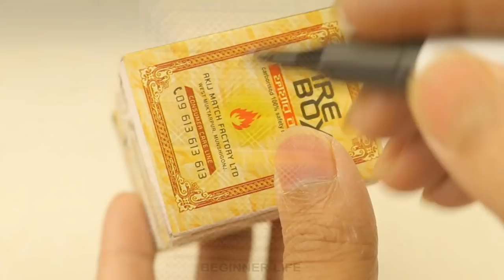4 Amazing Things You Can Make at Home Compilation - Amazing Ideas with Matchbox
4 Amazing Things You Can Make at Home Compilation - Amazing Ideas with Matchbox